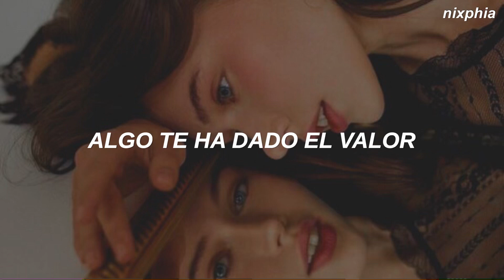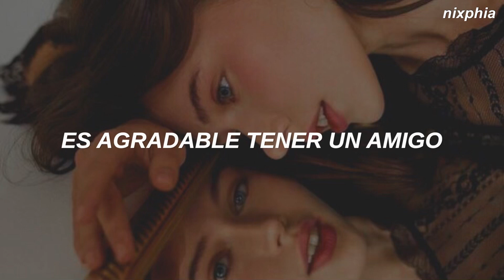Taylor Swift - It's Nice To Have A Friend (Traducida al Español)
// LYRICS //
[Intro]
Ooh
Ooh

[Verse 1]
School bell rings, walk me home
Sidewalk chalk covered in snow
Lost my gloves, you give me one
"Wanna hang out?" Yeah, sounds like fun
Video games, you pass me a note
Sleeping in tents

[Chorus]
It's nice to have a friend (Ooh)

[Verse 2]
Light pink sky, up on the roof
Sun sinks down, no curfew
20 questions, we tell the truth
You've been stressed out lately, yeah, me too
Something gave you the nerve
To touch my hand

[Instrumental bridge]

[Verse 3]
Church bells ring, carry me home
Rice on the ground looks like snow
Call my bluff, call you "Babe"
Have my back, yeah, every day
Feels like home, stay in bed
The whole weekend

[Chorus]
(Ooh)